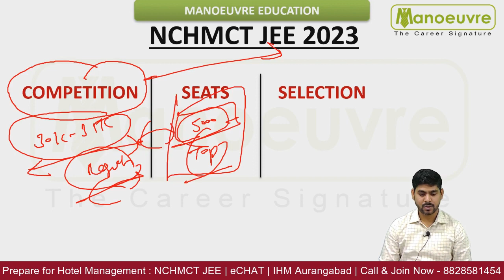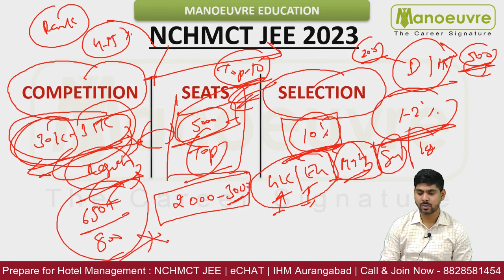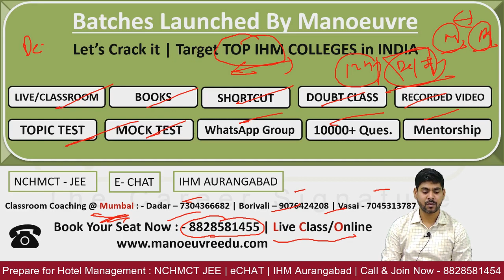NCHMCT JEE 2023 | Competition vs Seats vs Selection!!!! | Must Watch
CLASSROOM COACHING :-
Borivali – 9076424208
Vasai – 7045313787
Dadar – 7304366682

Must Watch -

YouTube Handles : -

Social Handles :-

NCHMCT JEE 2023 - Which Is Tough & Easy Section ? | How To Prepare ? | Must Watch